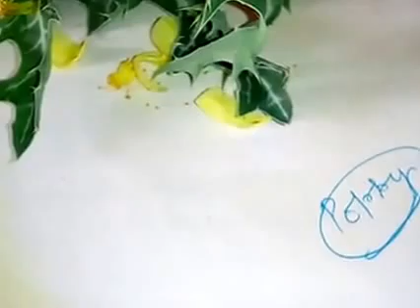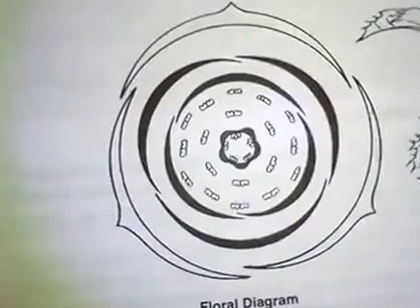Papavaraceae ( Taxonomic description ) Argemone mexicana - Rk Singh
Helpful to NEET, BSc students of Indian Universities as well as foreign Universities. Helpful in identification.